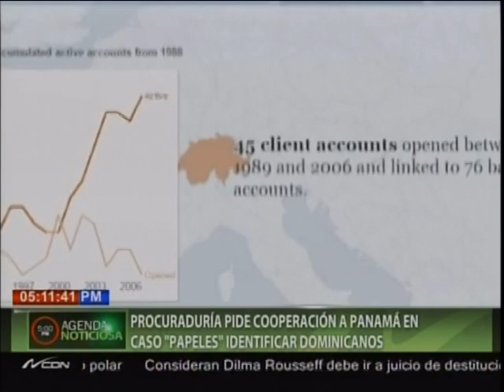Procuraduría pide cooperación a Panamá en caso “papeles” identificar dominicanos